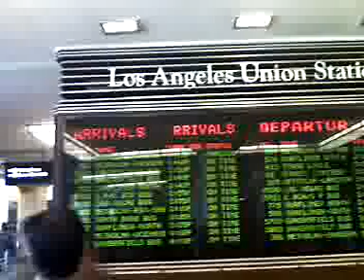Los Angeles Union Station